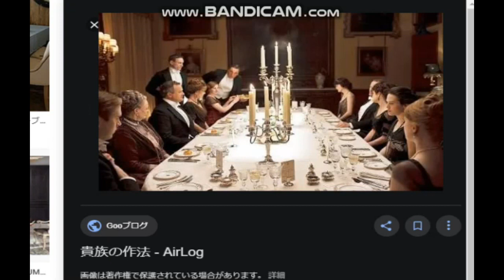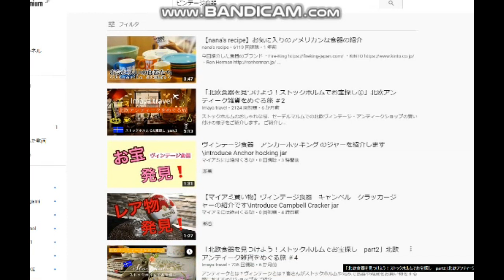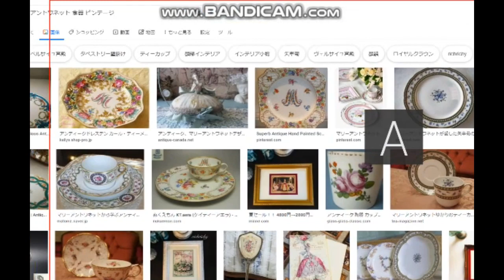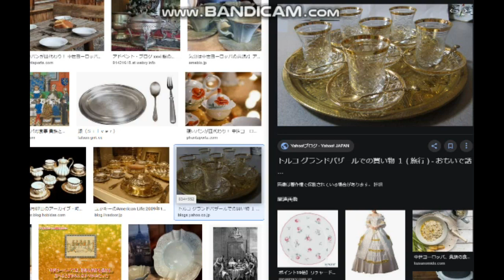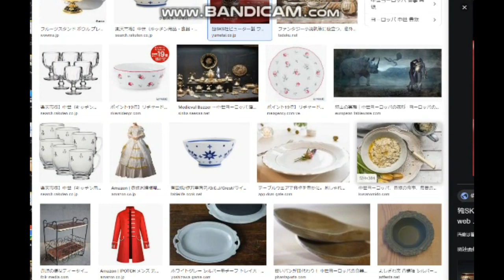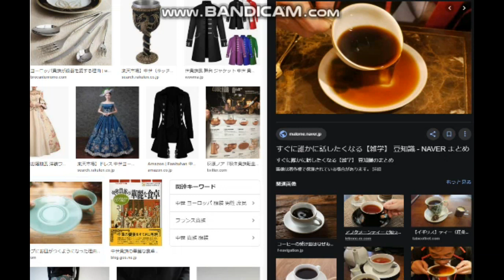【隠居TV】私のビンテージ食器：エリザベス女王やマリーアントワネット